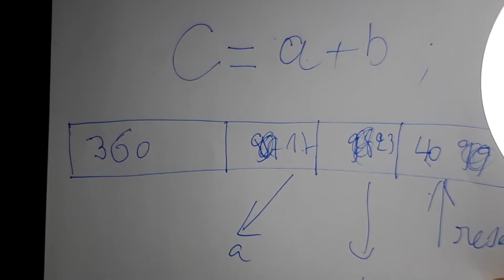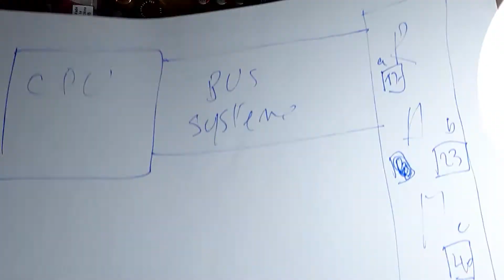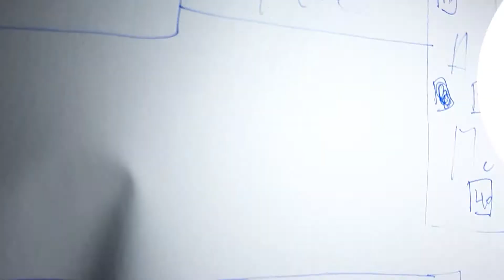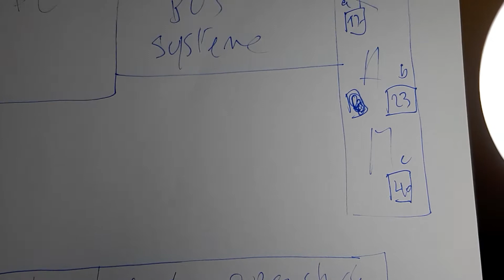processeur #1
Fonction, Détail des opérations et autre